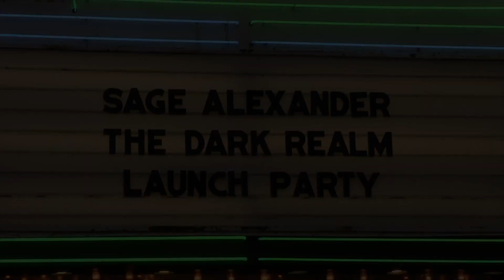Jenna Davis "Sage Alexander: The Dark Realm" Launch Red Carpet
B-roll footage: Jenna Davis on the red carpet at the "Sage Alexander: The Dark Realm" launch party held at El Rey Theater in Los Angeles, California USA on July 14, 2018